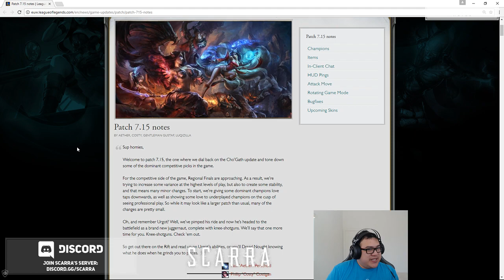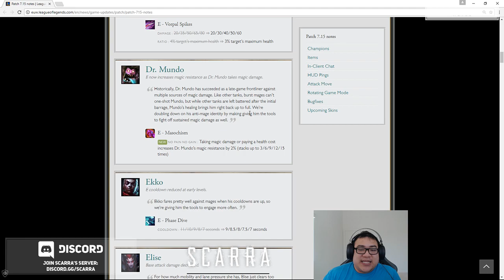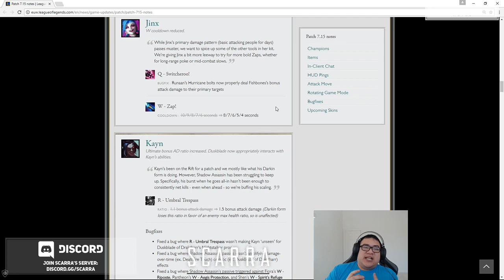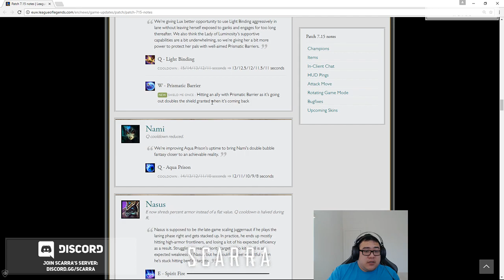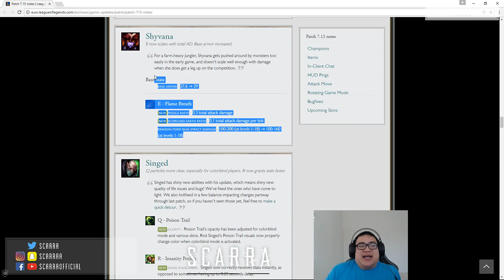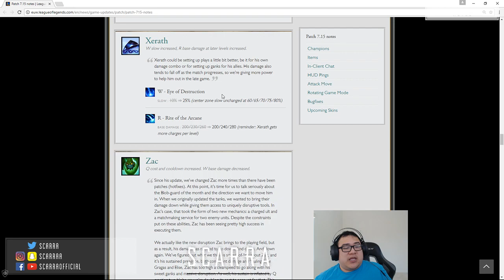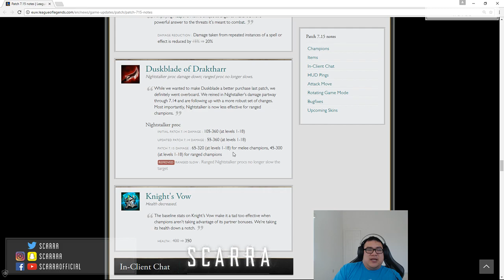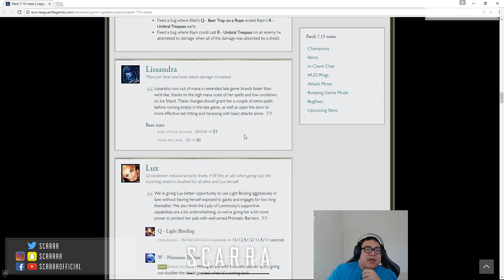Patch Rundown 7.15 w/ Scarra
► Playlist is called “Piano Playlist”. You can find it on my Channel. :”)

► Feedback:

Do you have anything to say or want to give Feedback? Any feedback is appreciated.